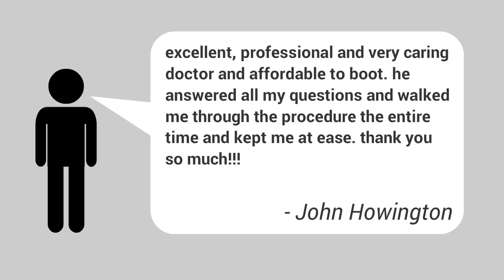Dr Marc R Smith, DDS Dentist Review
Testimonials like these are great proof of the kind of service that we provide for all our patients that visit us.

Address: 15901 Central Commerce Dr #601, Pflugerville, TX 78660, United States